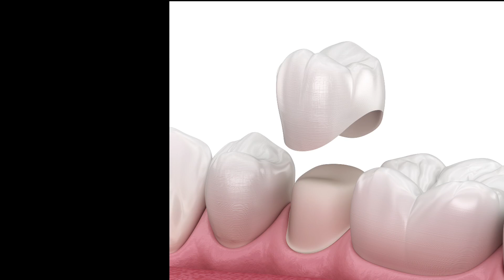Why You Need A Dental Crown | डेंटल कैप |Dr. Palak Chugh🦷 | Expert Dental Tips